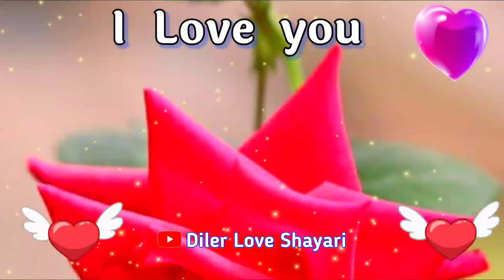Parveen name status, Parveen name ringtone, Parveen name whatsapp status, P name, love shayari video